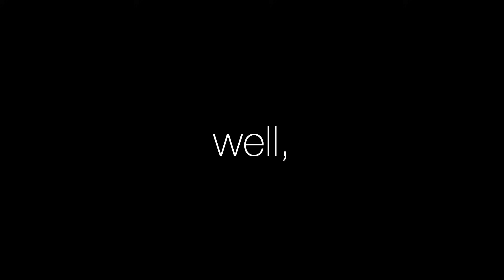The WORST Maps in Brawl Stars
Brawl Stars’ Most Hated Maps

if you see this comment “Waseem rizz”

Among Us in thumbnail: u/WelsAKim_BS